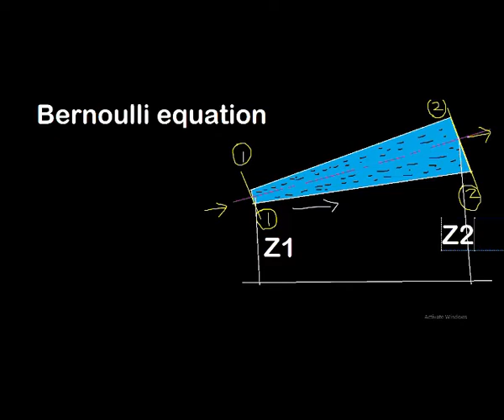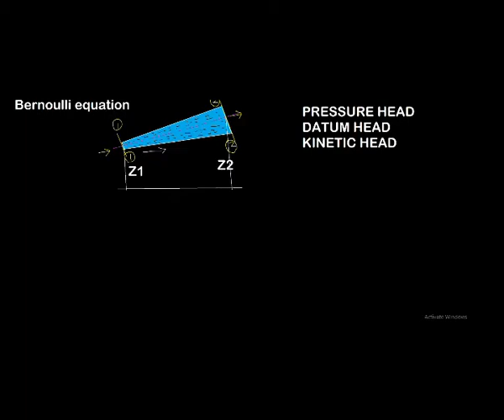bernoulli equation EXPLAINATION BY ANKIT SHRIVASTAVA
hello my name is ankit shrivastava, and i am a professor of mechanical engineering